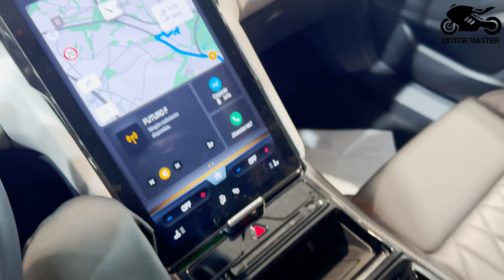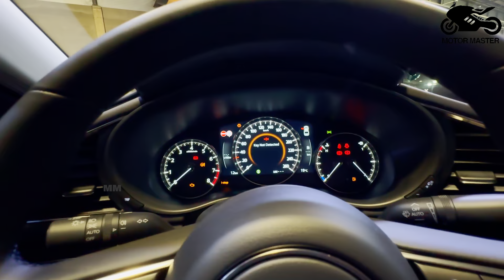ALL 100 New Special 2025 Cars - Mazda, Mercedes, Cupra, Honda, Hyundai, Lexus, MG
2025 cars,
New cars 2025,
Special cars 2025,
Mazda 2025,
Mercedes 2025,
Cupra 2025,
Honda 2025,
Hyundai 2025,
Lexus 2025,
MG 2025,
Best cars 2025,
Car reviews 2025,
Car comparison 2025,
Latest cars 2025,
Upcoming cars 2025,
New car models 2025,
Top cars 2025,
Luxury cars 2025,
Sports cars 2025,
Mazda new models 2025,
Mercedes new models 2025,
Cupra new models 2025,
Honda new models 2025,
Hyundai new models 2025,
Lexus new models 2025,
MG new models 2025,
Top 100 cars 2025,
Best 2025 cars,
Popular cars 2025,
Best selling cars 2025,
Affordable cars 2025,
Reliable cars 2025,
High-performance cars 2025,
Fuel-efficient cars 2025,
Compact cars 2025,
Midsize cars 2025,
Luxury sedans 2025,
SUVs 2025,
Crossovers 2025,
Family cars 2025,
Safe cars 2025,
Technology cars 2025,
Mazda cars 2025,
Mercedes cars 2025,
Cupra cars 2025,
Honda cars 2025,
Hyundai cars 2025,
Lexus cars 2025,
MG cars 2025,
Best design cars 2025,
Fastest cars 2025,
Innovative cars 2025,
Comfortable cars 2025,
Stylish cars 2025,
Performance cars 2025,
Top rated cars 2025,
New releases 2025,
Auto industry 2025,
Car trends 2025,
Best new cars 2025,
Car features 2025,
Car technology 2025,
Car launches 2025,
Top picks 2025,
Editor’s choice cars 2025,
High-end cars 2025,
Premium cars 2025,
Innovative designs 2025,
Car awards 2025,
Car rankings 2025,
Best value cars 2025,
Car deals 2025,
Car prices 2025,
Car ratings 2025,
Consumer reports 2025,
Car safety ratings 2025,
Eco-friendly cars 2025,
Green cars 2025,
Hybrid vehicles 2025,
Electric vehicles 2025,
Autonomous cars 2025,
Connected cars 2025,
Smart cars 2025,
Top hybrid cars 2025,
Top electric cars 2025,
Car interiors 2025,
Car exteriors 2025,
Best car brands 2025,
Top automakers 2025,
Car innovations 2025,
Future cars 2025,
Car concepts 2025,
Auto shows 2025,
Best car designs 2025,
Top automotive tech 2025,
Cutting-edge cars 2025,
Must-see cars 2025,
New automotive trends 2025

Topics of the video: